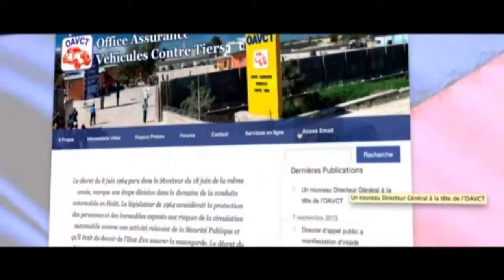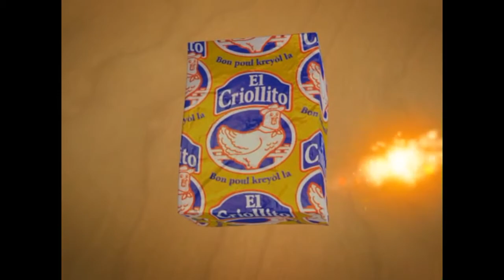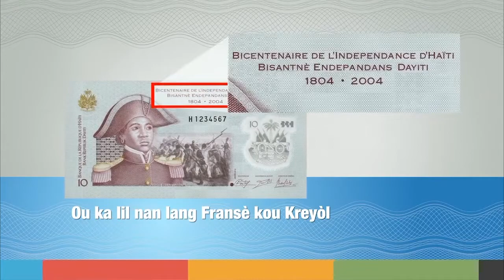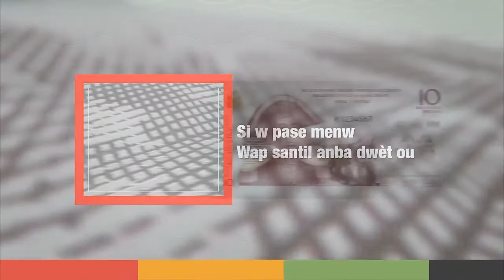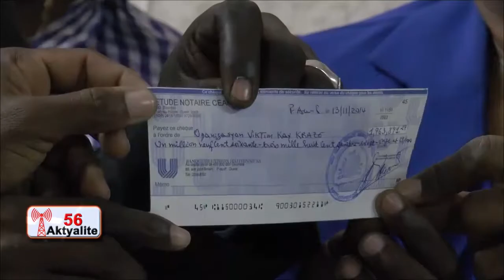TELE SIGNAL 56: JOUNAL KREYOL 13 Novembre 2014